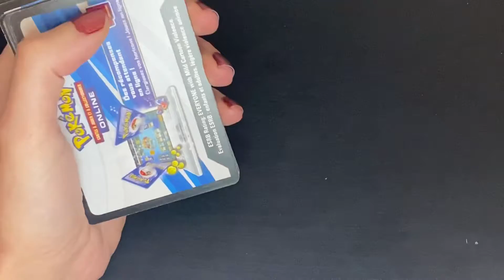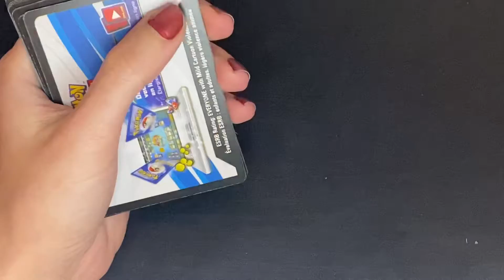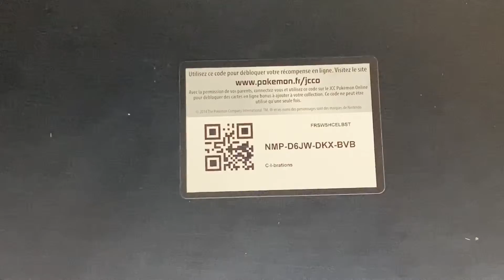Je vous donne 30 codes Online du TCG Pokémon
Hello ☺️